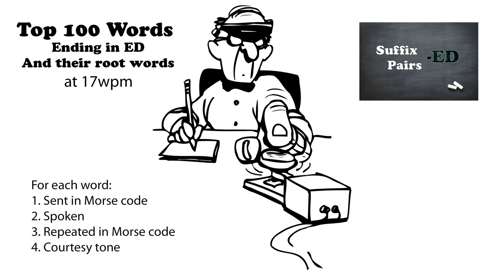Top 100 Words Ending in ED and their Root Words 17wpm